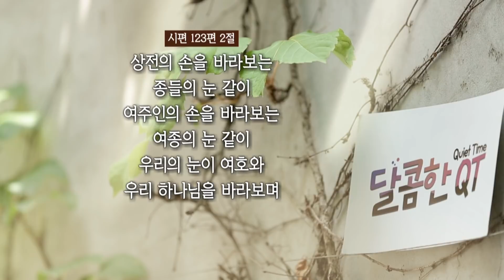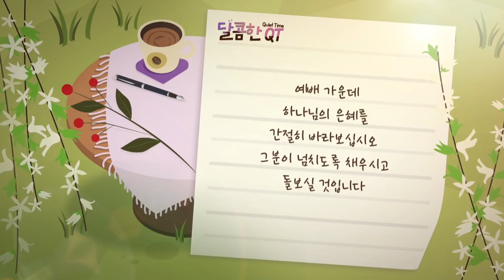달콤한 QT 이춘태목사의 시편 묵상 4: 은혜를 간절히 기다리나이다 (시편 123편)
이춘태 목사의 시편 묵상 그 4 번째, 은혜를 간절히 기다리나이다
▶말씀: 시편 123편

"예배 가운데 하나님의 은혜를 간절히 바라보십시오
그분이 넘치도록 채우시고 돌보실 것입니다"

▶말씀인도: 이춘태 목사
▶방송 월~금 오전 6:30/ 유튜브 오전 7:00